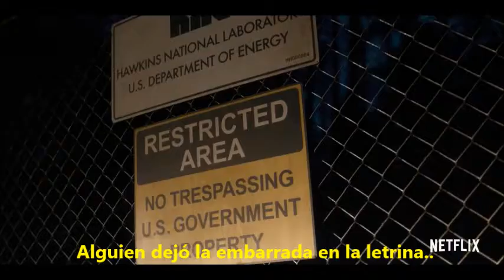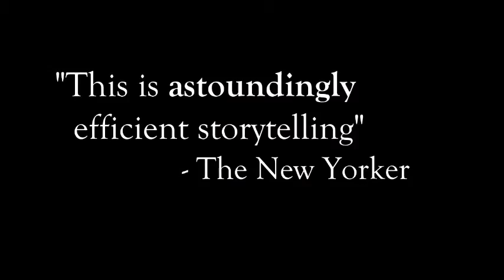Campamento Mañio 2017 - Stranger Things - Tropa San Agustín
Video motivacional Campamento de Verano 2017, Tropa San Agustín